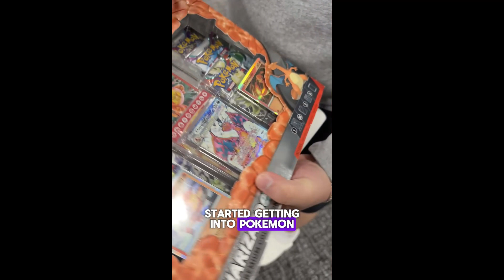Shopping Vlog 6 | No Spend On Me | Gifts | Food